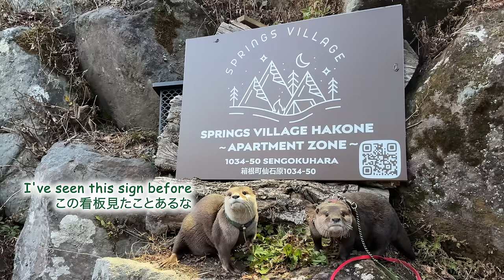Otters’ Christmas in Hakone [Otter Life Day 891]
We spent this year's Christmas in Hakone.
Aty and Ui enjoyed a little luxurious fish dinner.
This inn is a renovated old private house with four guest rooms, apartment type, at Springs Village Hakone.
The rooms have a hot spring bath and are very reasonably priced.
It is within an hour's drive of Mishima and Tanzawa, so it will be a good base for exploring various rivers.

The tableware and tablecloths used by Aty and Ui were brought by us.

★Sub-channel
The Ui channel offers short videos of daily life of about 15 to 60 seconds and unedited long videos.

The MrCat channel offers unedited long videos of previous years.

Membership allows you to see unpublished videos, real-time views, exclusive live streamings, and more.

★Camera
iPhone15 Pro, GoPro Hero 10 Black, GoPro Hero 12 Black